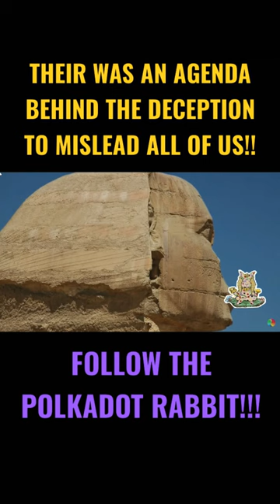🤯 READ THE BOOK "BLACK GENESIS" BY ROBERT BUVAUL AND THOMAS BROPHY